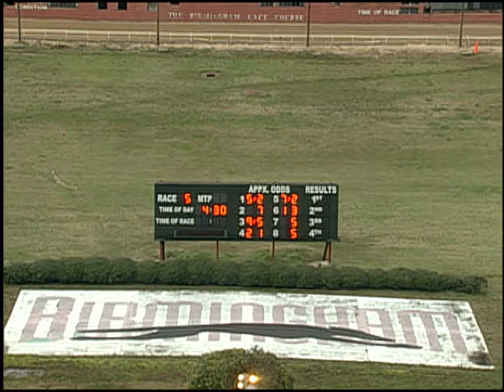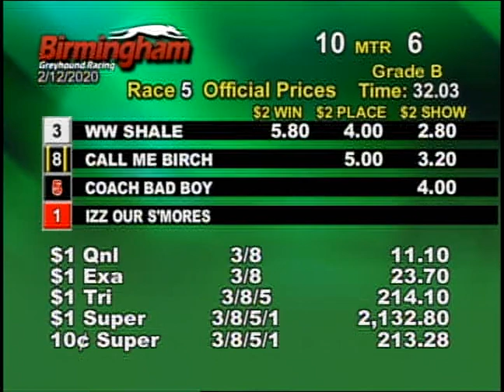02/12/20 Afternoon Race #5